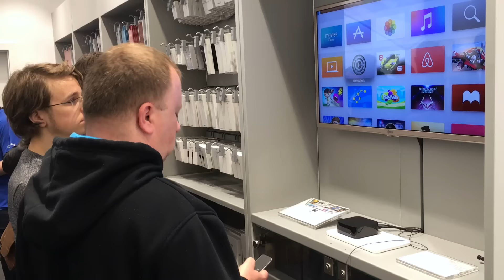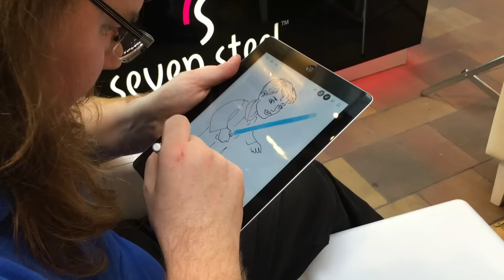Cortland Apple Premium Reseller - Wielkie Otwarcie w Bielsku-Białej | 21.11.2015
21 listopada, punktualnie o godzinie 12:00, otworzyliśmy pierwszy salon Cortland Apple Premium Reseller w Bielsku-Białej. Pierwsi goście otrzymali od nas wyjątkowe niespodzianki, a przez cały dzień mogliście skorzystać z okazyjnych rabatów oraz wziąć udział w konkursach, w których do wygrania był iPhone 6 oraz robot BB-8.

✩ Nagrano iPhonem 6s Plus